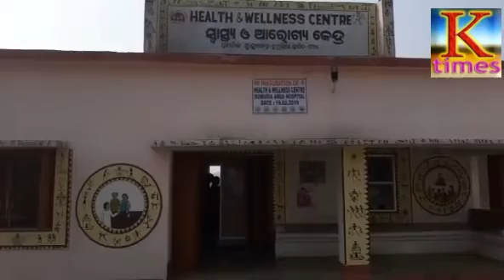NO DOCTOR SINCE YEARS ପାଟଣା ବ୍ଲକ ଡୁମୁରିଆ ଡ଼ାକ୍ତରଖାନା:ନାହାଁନ୍ତି ଡାକ୍ତର ବର୍ଷେ ହେଲା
ପାଟଣା ବ୍ଲକ ଡୁମୁରିଆ ଡ଼ାକ୍ତରଖାନା:ନାହାଁନ୍ତି ଡାକ୍ତର ବର୍ଷେ ହେଲା